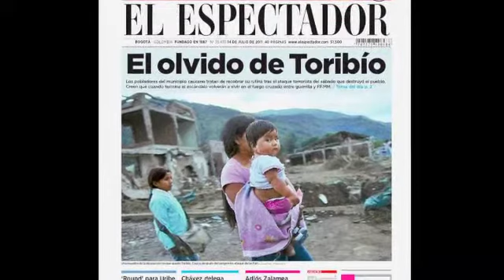4. La Redacción al desnudo julio 15